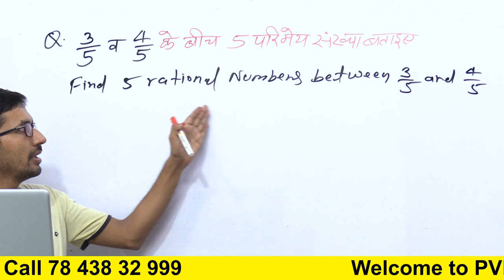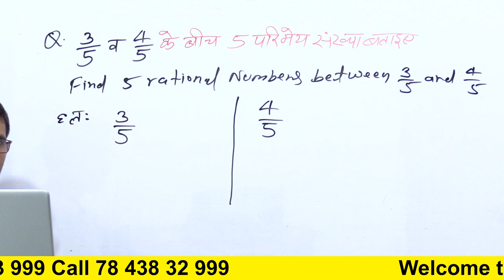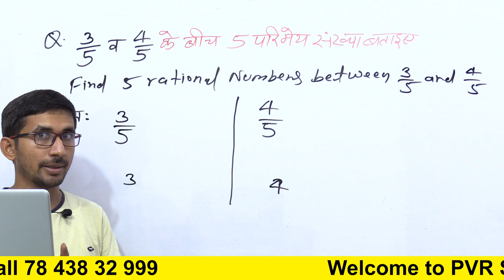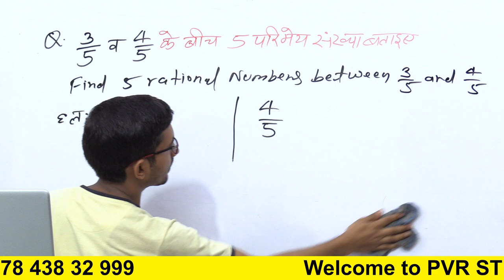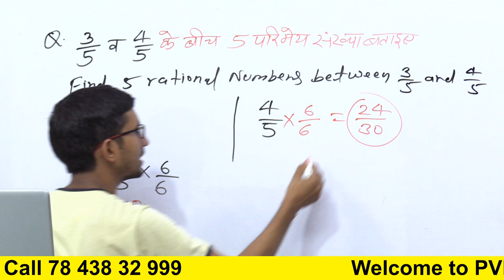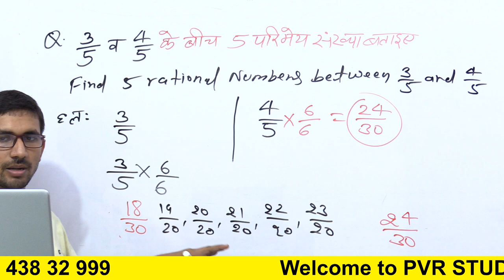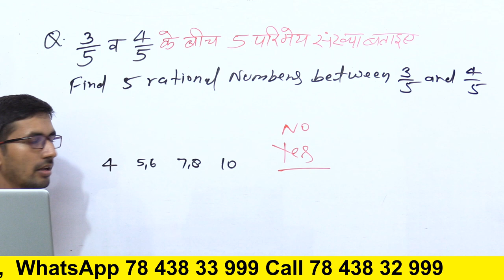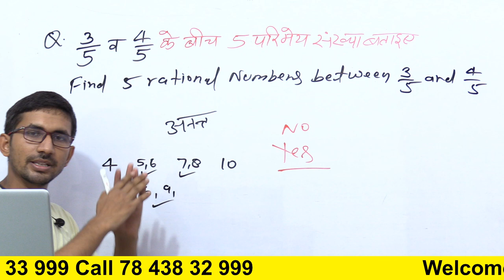3 बटा 5 और 4 बटा 5 के बीच तीन परिमेय संख्या ज्ञात कीजिए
3 बटा 5 और 3 बटा 4 के बीच तीन परिमेय संख्या ज्ञात कीजिए,
3 बटा 5 और 3 बटा 4 के बीच तीन परिमेय संख्या ज्ञात कीजिए,
3 और 4 के बीच में छः परिमेय संख्याएँ ज्ञात कीजिए।,
1 3 और 4 5 के बीच एक परिमेय संख्या ज्ञात कीजिए,
find 5 rational between 3/5 and 4/5,
a rational number between 3/5 and 4/5 is class 10,
find rational no. between 2/3 and 4/5,